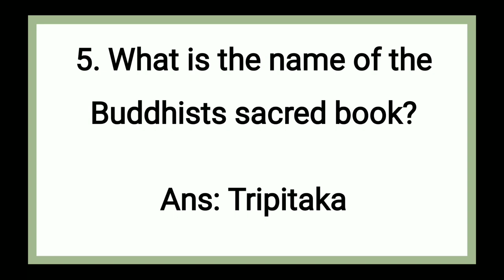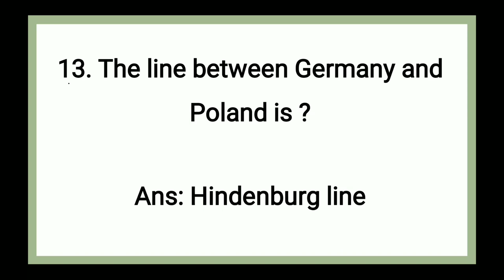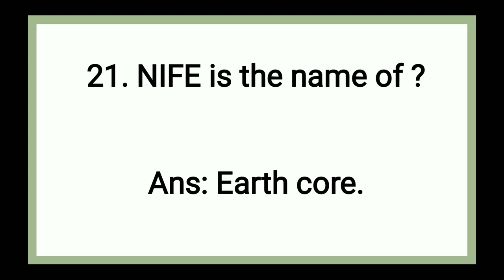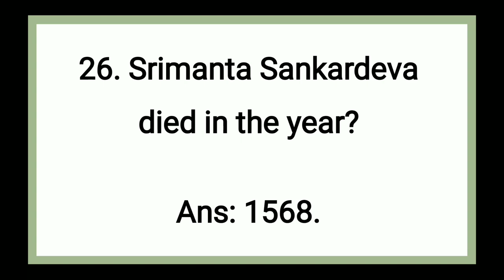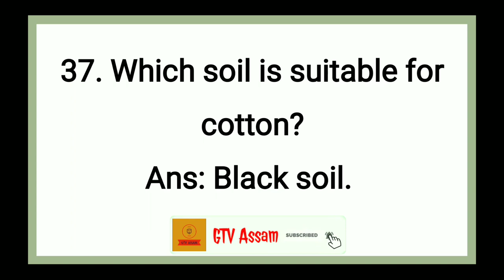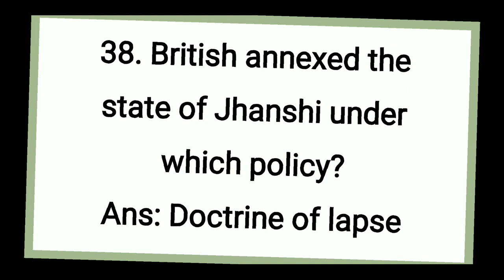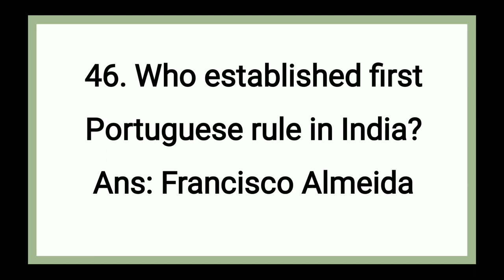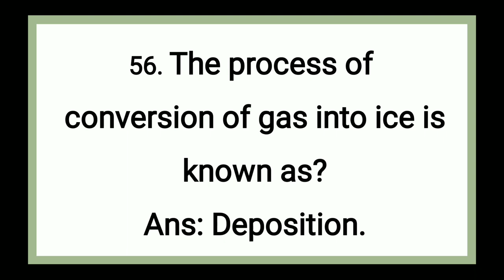Assam Tea Employees Provident Fund Organization 2020 SOLVED QUESTION PAPER | ATEPFO 08/11/2020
This is a memory based question paper. Watch the full video for all General Awarness Questions and Subjective type questions asked in the written Examination of Recruitment of Assistant Fund Control Manager and Junior Assistant of Assam Tea Employees Provident Fund Organization (ATEPFO) held on 08/11/2020. This may be helpful for all the Govt. job aspirants of Assam. Stay updated for more.